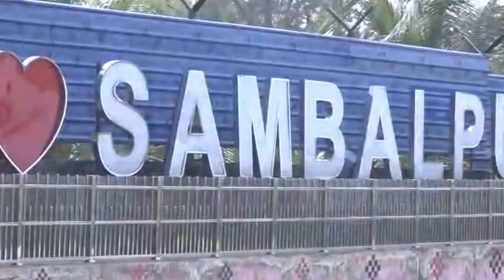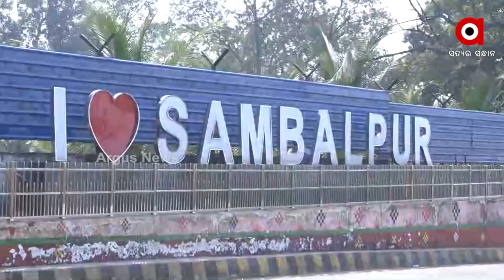ସମ୍ବଲପୁର ସହର ଭିତରେ ବାଟବଣା ହେଉଛେ ବିକାଶ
ସମ୍ବଲପୁର ସହର ଭିତରେ ବାଟବଣା ହେଉଛେ ବିକାଶ ।  ଗଲା କେତେ ବରଷ ଧରି ଠପ ହେଇଯାଇଛେ ଉନ୍ନୟନ ମୁଳକ୍ କାମ । ୫ ବରଷ ହେଲାନ ନାଇ ସରୁଛେ ଫାଏ ଓଭର ନିର୍ମାନ କାମ । ଇଥିନେ ସର୍ଭିସ ରୋଡ୍ ଦରକାର ଥିଲେ ବି ଜିଲ୍ଲା ପ୍ରଶାସନ ଜମି ଅଧିଗ୍ରହଣ କରି ନାଇ ପାରବା ।